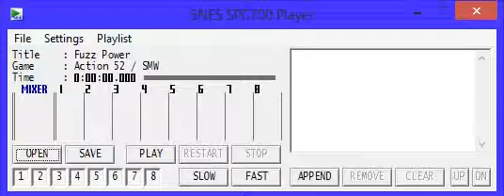Smw Custom Music Track 85 - Action 52 - Fuzz Power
Sampled: No
Custom: No
Featured: No
Duration: 0:22
Author: tcdw
Description: One of the most recognized songs in Action 52.